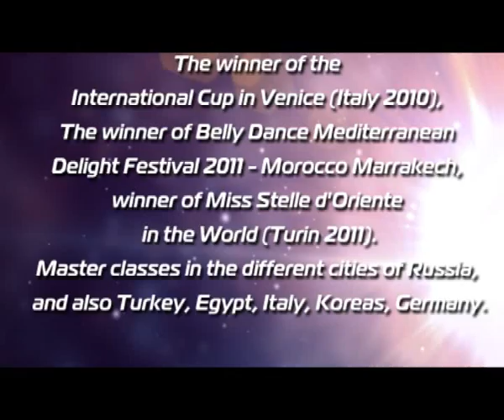Ebru the winner of the World Cup on Belly Dance 2012 semi final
Choreography and design of a suit - Natalie Becker.

Ebru - soloist and teacher of school studio of Natalia Becker of "Oasis Dance".
The winner of «Hathor Cup» (Berlin, 2010), the winner of the International Cup in Venice (Italy 2010), the winner of Belly Dance Mediterranean Delight Festival 2011 - Morocco Marrakech, winner of Miss Stelle d'Oriente in the World (Turin 2011).
Master classes in the different cities of Russia, and also Turkey, Egypt, Italy, Koreas, Germany.

Video by Alexander Malkov

Music: Baladi armen master horus arab music & Fadel Shaker. Ensa Elle Rah